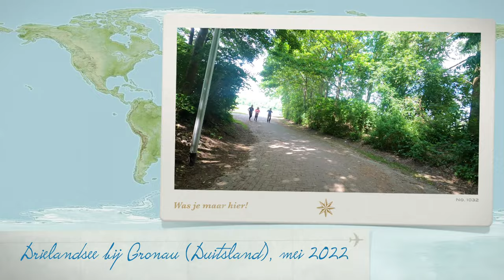Dreiländersee (Gronau)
Dreiländersee bij Gronau verbindt Nederland, Nedersaksen en Noordrijn-Westfalen
Het meer van 28 hectare heeft al jaren de hoogste score voor zwemwaterkwaliteit.
De populariteit van de Gronause Dreiländersee is niet alleen te danken aan de uitstekende waterkwaliteit, maar ook aan het uitgebreide aanbod aan recreatiemogelijkheden: Midgetgolfen, zeilen, paardrijden, wandelen, zwemmen,  zonnen of relaxen – de Dreiländersee is altijd een aan te bevelen adres voor een weekendje weg of een kort bezoek voor gasten van heinde en verre. Verder zijn er uitstekende hotels en restaurants en snackbars op de strandjes.

Een mevrouw zegt op tripadvisor:
Van de week hier geweest met twee kleine kinderen. Het water van de recreatieplas is zeer helder en schoon. Er zijn ondiepe plekken geschikt voor kleine kinderen en ook diepe stukken. Er is ruimte voor in de zon, maar ook plekken waar schaduw is. Daarnaast zijn er gebieden waar de honden mogen zwemmen. Dit staat netjes op de borden aangegeven. De honden mogen bijvoorbeeld niet op het terrein van de kinderen. Er is ook een speeltuin voor de kinderen, daarnaast is er ook een snackbar. Je kunt op verschillende plekken parkeren. Kosten zijn laag. Toegang tot de recreatieplas zelf is gratis. Een heerlijke dag gehad.